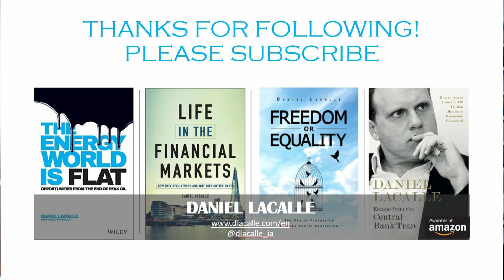CRYPTO vs FIAT. What Is Riskier?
Kind regards!